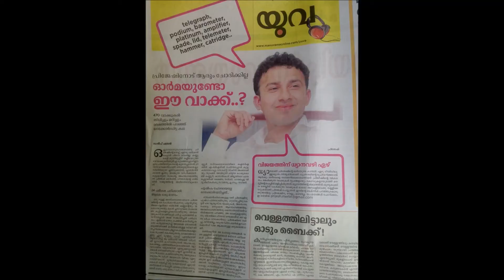Prijesh kannan guinness-Honor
Prijesh Kannan is a Guinness World Record Holder in Memory Power. He was born in Payyanur, a town in Kannur district of Kerala, where he currently resides.
Prijesh Kannan received the Guinness world record certificate for the Top Memory Power in the world from Dr. Manmohan Singh (14th Prime Minister of India). [2] He also received the Limca book of record for the Top Memory Power in India, from Oommen Chandy (Chief Minister of Kerala). Prijesh kannan has broken the present record on 23 June 2012.